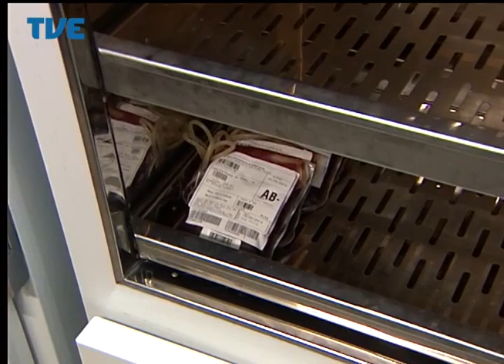Jornal da TVE - Primeira Edição - 10/06/14 Bloco 1